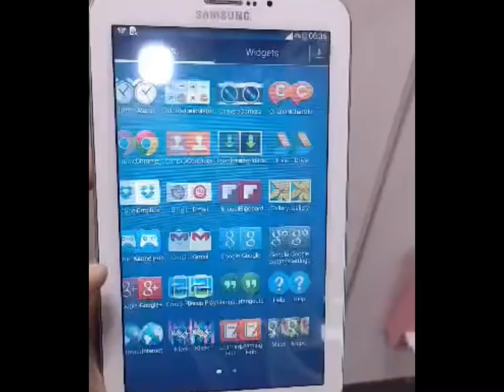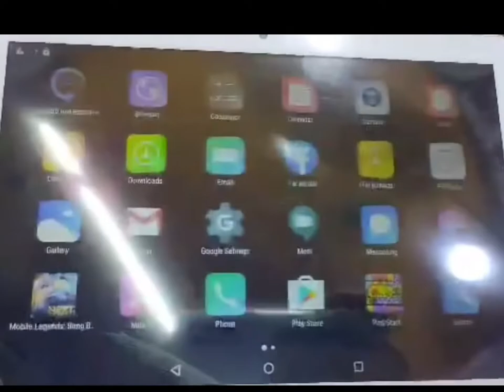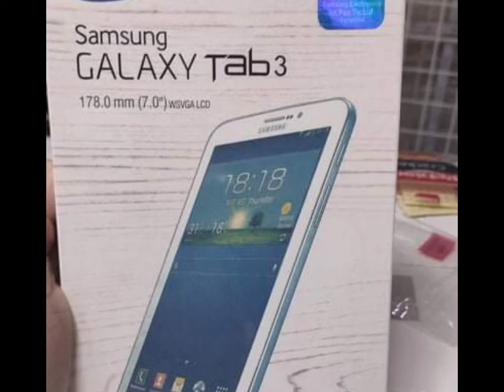CHECK BEFORE SHIPPING## part1 SAMSUNG TAB3/realme C21,/OPPO F9/ SUPERKING TAB MODEL